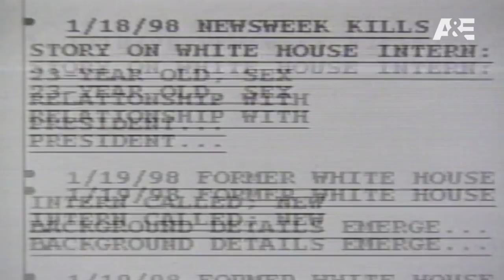'The Clinton Affair’ Series Trailer | Premieres on November 18 on A&E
A&E’s The Clinton Affair begins Sunday, November 18 at 9pm ET/PT. The limited documentary event unfolds over three consecutive nights chronicling the events leading up to the impeachment trial of President Bill Clinton.